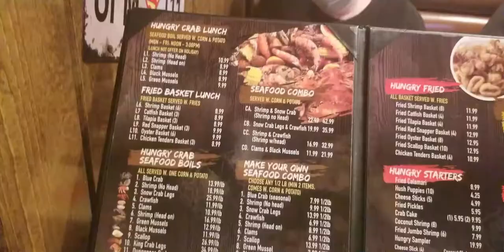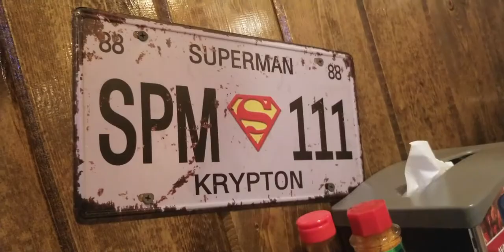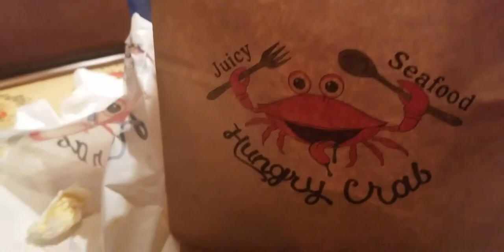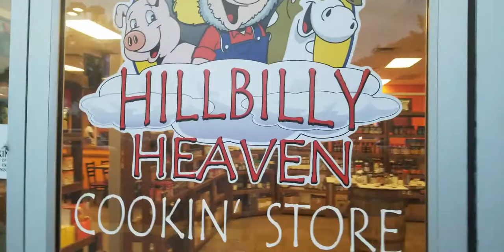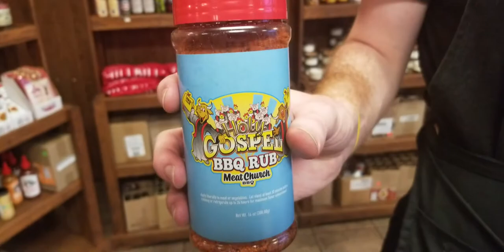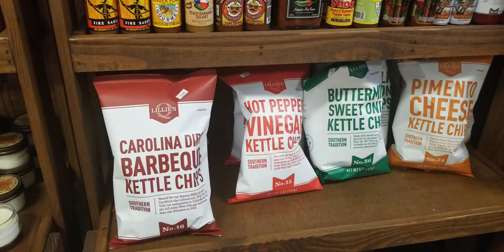Seafood Boil | Dinner at Hungry Crab | Was It Good 😏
We arrived in Davenport and had dinner with some great friends. The food was amazing! We just love some delish seafood! We will most definitely be visiting this spot again. Finally my husband made a new friend at my girlfriend's house.

I also have a other social media platforms that I hope you guys and gals would love to follow me on as well. See listings below:

Davenport Florida|Dinner at Hungry Crab|Hillbilly Heaven Cooking Store|Husband's New Friend